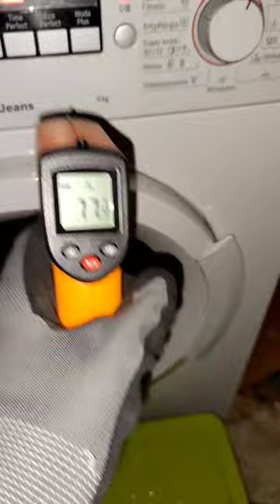Bosch Classixx 6kg 90°C Quick Cottons